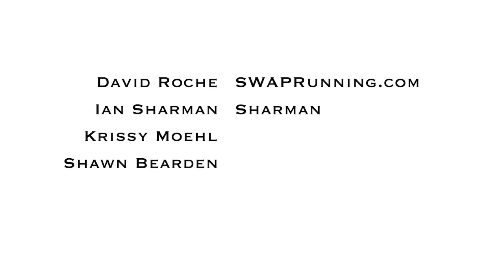CC4 Is running the only thing you should be doing?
True or False: Cross-training is essential for runners?